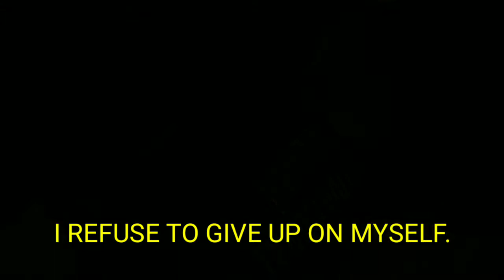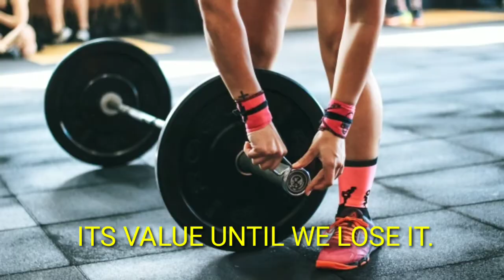GOOD IS NOT ENOUGH IF BETTER IS POSSIBLE. fitness motivational quotes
heart disease
life threatening obesity
even diabetes
These are the reasons why a person can grow old faster, store more fat every day, and feel terrible.
However, when you look for Lean Belly 3X Supplements, you will avoid all of the above. Few people know about it now. That's why everyone is still gorging on their favorite cake because they just want to get a flat stomach and have sex.

What exactly is Lean Belly 3X?
Lean Belly 3X is a 100% natural weight loss supplement. This is a formula developed by Beyond 40, Shawn and Karen Hadsel. After intense research and testing, they developed the formula to ensure that each capsule helps everyone who wants to wear their favorite clothes or look good in their favorite slim suit.

This formula uses natural ingredients derived from plants and various herbs to help get rid of stubborn belly fat without sacrificing good food.

So, if you've tried to lose that extra belly weight with no success, today might be the day to get help.

I have earned five lakhs from this app
Do you also want to earn money, today you can see how easy it is to earn money online and click on the link please download
14359435

ON
FOCUS
ON
MOTIVATION
ON
DEDICATION
OFF
EXCUSES.

KEEP GOING, KEEP PUSHING VICTORY IS AT THE END.

ADDICTED TO
GETTING
STRONGER.

I'M WORKING ON MYSELF BY MYSELF FOR MYSELF.

IM TIRED
IT'S TOO COLD
IT'S TOO HOT
IT'S RAINING
IT'S TOO LITE
LET'S GO.

I REFUSE TO GIVE UP ON MYSELF.

Success is walking from failure to failure with no loss of enthusiasm.

TO ENJOY THE GLOW OF GOOD HEALTH YOU MUST EXERCISE.

PUSH YOURSELF AND REACH NEW HEIGHTS.

EVERY WORKOUT COUNTS.

WORKOUT EARLY IN THE MORNING BEFORE YOUR BRAIN HAS TIME TO - REALIZE WHAT YOU'RE DOING.

THE HUMAN BODY IS THE BEST WORK OF ART.

GET FIT DON'T QUIT.

NEVER GIVE UP DON'T LIMIT YOURSELF.

WORK SWEAT ACHIEVE.

MY PAIN IS MY MOTIVATION.

HEALTH IS LIKE
MONEY,

WE NEVER HAVE A TRUE IDEA OF ITS VALUE UNTIL WE LOSE IT.

ABILITY IS LIMITLESS
BE MORE DO MORE.

HARD WORK-DISCIPLINE-DEDICATION THAT'S ME.

COMMIT TO BEING FIT.

CLEAR YOUR MIND OF CAN'T.

GOOD IS NOT ENOUGH IF BETTER IS POSSIBLE.

TODAY I CHOOSE STRENGTH.

NO MATTER HOW SLOW YOU GO, YOU ARE STILL LAPPING EVERYBODY ON THE
COUCH.

GO TO THE GYM BECAUSE,
I THINK MY GREAT PERSONALITY COULD USE A BANGING BODY.

YOU CAN EITHER SUFFER THE PAIN OF DISCIPLINE
OR THE PAIN OF REGRET.

SORE
THE MOST SATISFYING PAIN.

A DIAMOND IS A CHUNK OF COAL THAT DID WELL
UNDER PRESSURE.

NO MORE GAMES
I'M GOING TO CHANGE.

START EVERY WEEK STRONG.

FINISH EVERY WEEK STRONGER.

KEEP YOUR SQUATS LOW AND YOUR STANDARDS HIGH.

DON'T DREAM OF WINNING TRAIN FOR IT!

WHEN YOU NEED MORE ENERGY... GO TO THE GYM.

STRENGTH DOES NOT COME FROM PHYSICAL CAPACITY.

IT COMES FROM AN INDOMITABLE WILL.

DO YOUR BEST AND FORGET THE REST.

THE BODY ACHIEVES WHAT THE MIND BELIEVES.

BE SO GOOD THEY CAN'T IGNORE YOU.

BE STRONGER
THAN YOUR EXCUSE.

THERE IS NO SUCH THINGS AS OVER TRAINING, JUST UNDERNUTRITION, AND UNDERSLEEPING.

SWEAT SMILE REPEAT.

READING IS TO
THE MIND
WHAT EXERCISE IS TO
THE BODY.

"A FIT, HEALTHY BODY
-THAT IS THE BEST FASHION STATEMENT."

THE REASON I EXERCISE IS FOR THE QUALITY OF LIFE I ENJOY.

EVERY WORKOUT COUNTS.

IF IT WASN'T HARD, EVERYONE WOULD
DO IT.

IT HURTS NOW BUT ONE DAY IT
WILL BE YOUR WARM-UP.

"DON'T STOP TRYING JUST BECAUSE YOU'VE HIT THE WALL.

PROGRESS IS PROGRESS NO
MATTER HOW SMALL".

TRAIN LIKE A BEAST, LOOK LIKE A BEAUTY.

ENERGY &
PERSISTENCE CONQUER ALL THINGS.

A GYM IS A PLACE WHERE FAT IS BURNED
AND
PRIDE IS EARNED.

EAT FOOD, NOT TOO MUCH, MOSTLY PLANTS.

EVERYTHING IS HARD BEFORE IT EASY.

RELEASE YOUR INNER BEAST.

BE THE HAMMER NOT THE NAIL.

DON'T JUST SHOW UP MAKE A STATEMENT.

ALL GREAT ACHIEVEMENTS REQUIRE TIME.

EVERYBODY WANTS TO BE A BODYBUILDER BUT NOBODY WANTS TO LIFT HEAVY WEIGHTS.

LIFE IS A BATTLE,
BUT, DON'T WORRY,
YOU'RE GONNA LIFT HEAVY AND WIN IT TOO.

A WARRIOR NEVER QUITS.

THE FIRST TIME I SEE A JOGGER SMILING, I'LL CONSIDER IT.'

YOU DON'T HAVE TO EAT LESS YOU JUST HAVE TO EAT RIGHT.

IT'S ALWAYS YOU VS YOU.